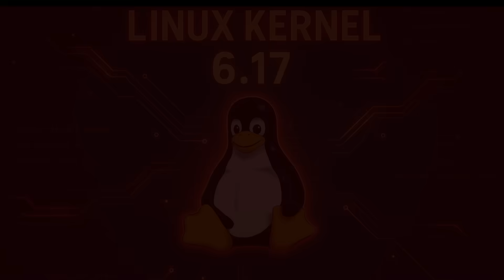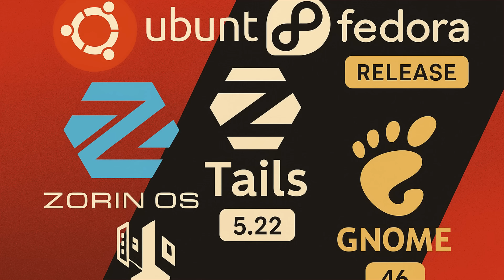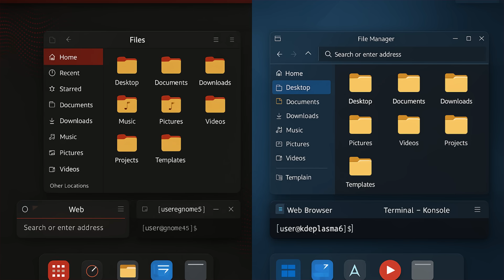Linux's BIGGEST Week of 2025? Multi-Kernel, GNOME 49 & CUDA on Ubuntu!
What a week for Linux! We're diving into some of the most exciting developments of the year, including a revolutionary multi-kernel proposal that could change everything, the official release of GNOME 49, and a game-changing announcement from Canonical and NVIDIA that makes GPU computing on Ubuntu easier than ever. Plus, we've got beta releases from Fedora, Ubuntu, Zorin OS, and Linux Mint, and a look at the upcoming COSMIC desktop from System76. You don't want to miss this one!

Timestamps:
00:00 - Introduction
00:38 - Major Linux Kernel Updates (Linux 6.17 & Multi-Kernel)
02:52 - Distribution Releases and Updates (Fedora, Ubuntu, Zorin, Mint)
04:36 - Desktop Environment and Application Updates (GNOME 49 & KDE Plasma 6.5)
05:58 - Hardware Support and Driver News (NVIDIA CUDA on Ubuntu)
07:28 - Community Highlights (COSMIC Desktop)
08:36 - Conclusion